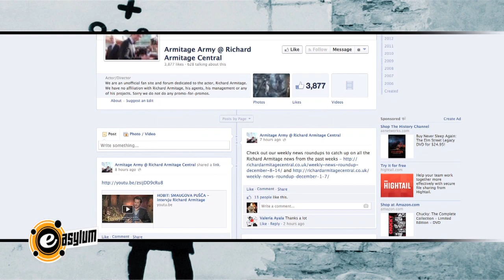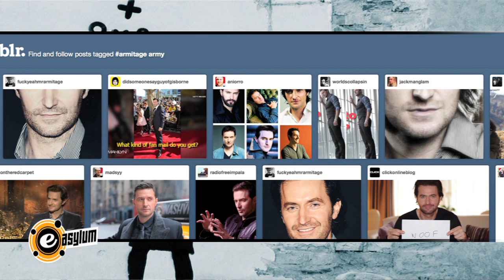Richard Armitage Talks About His Online "Armitage Army" & His "Thorin Cocktail"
E-asylum's Cassidy Gard sat down with Richard Armitage (Thorin) to talk about his online Armitage Army, the "Thorin" cocktail drink and his role as Thorin in The Hobbit.